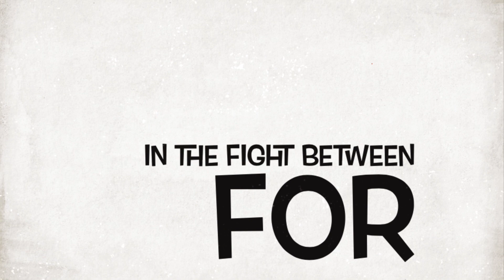VLOG #511 - MY HORROR STORY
I may first trip but hole lol how did my Diabetes end up?